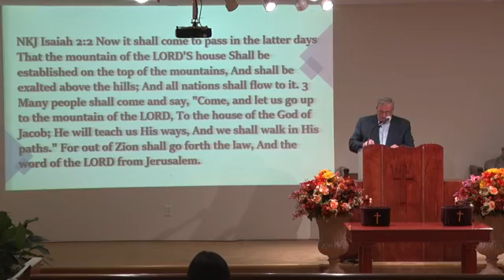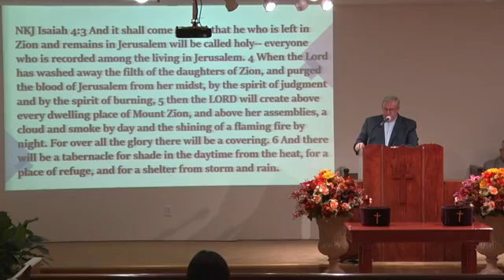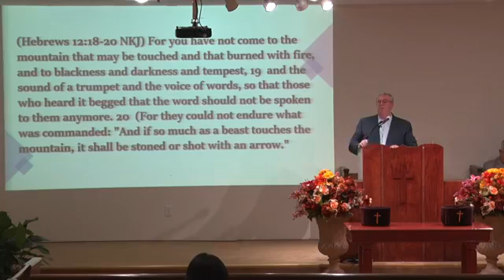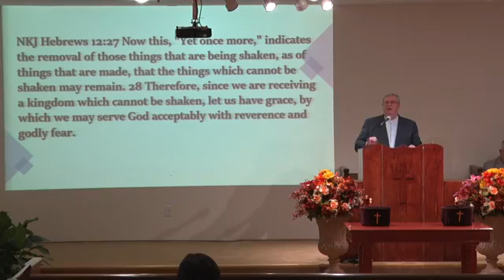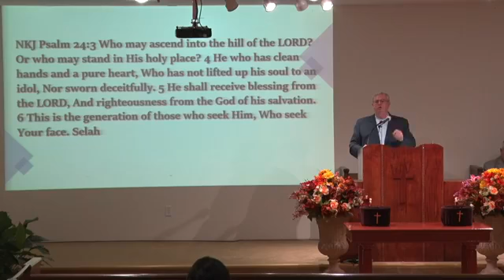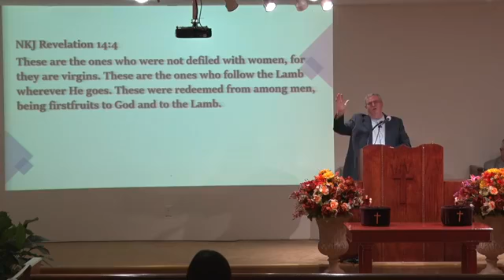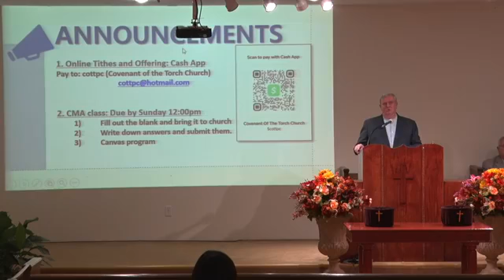10.7.20 Wed | What Did Jesus Mean When He Said Flee to the Mountains 2 | Rev. John McCurley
Covenant of the Torch Presbyterian Church
4156 E. Oglethorpe Hwy,
Hinesville, GA 31313